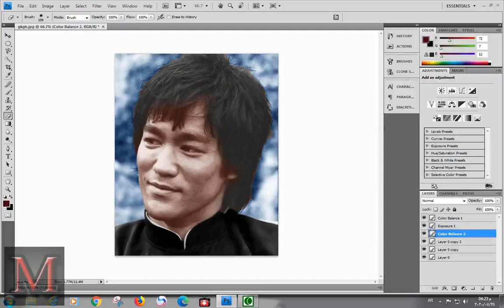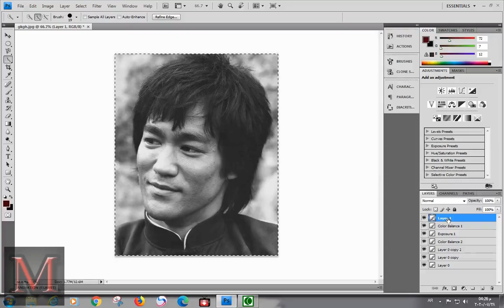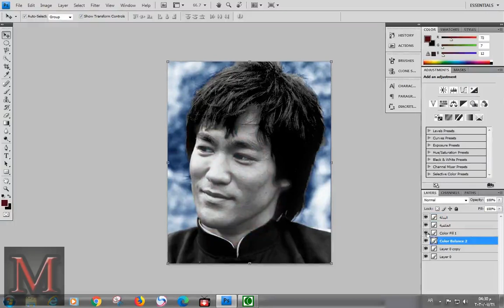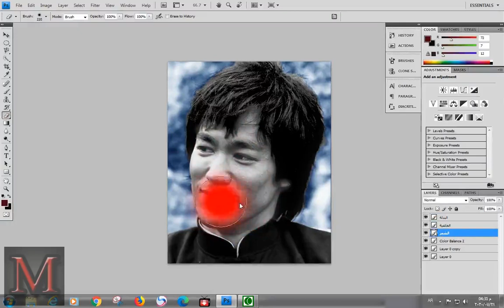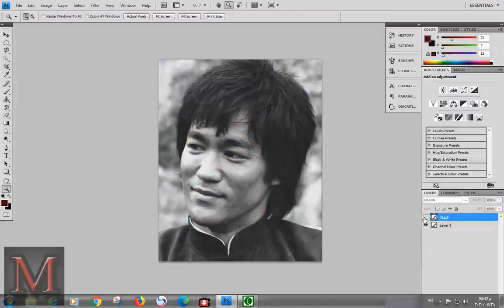coloring black and white photos